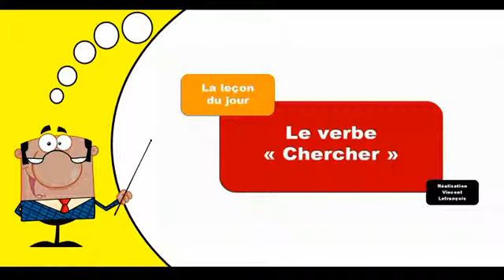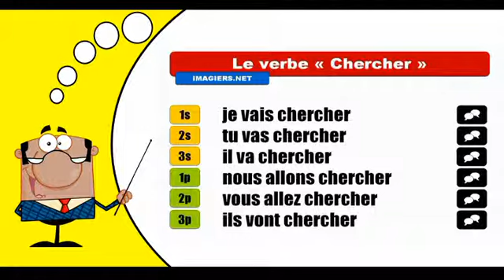Chercher Futur proche